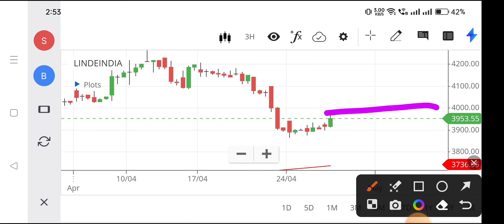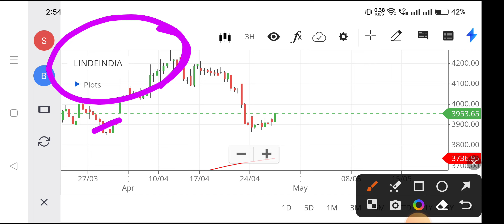linde india share news,linde india share news today,linde india share analysis,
linde india share news,
linde india share news today,
linde india share analysis,